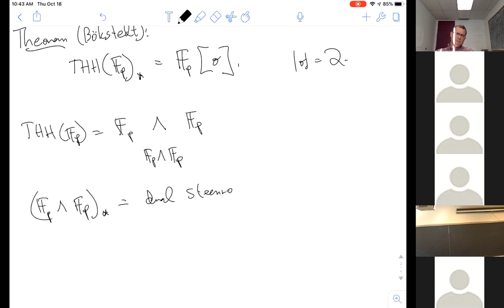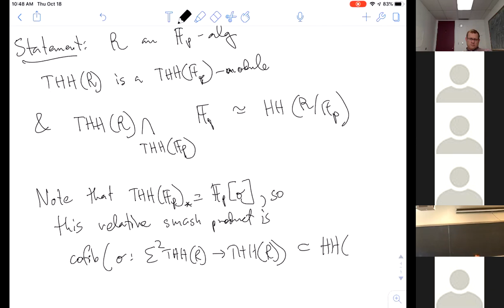eCHT Mini-course part 2, Akhil Mathew, 18 October 2018